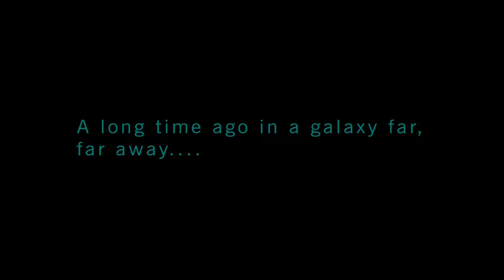Lego Star Wars the force awakens Trailer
New Series on my Channel